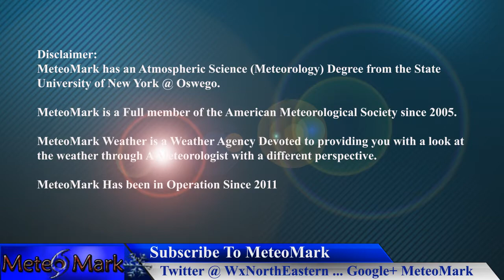Moderate Snowstorm Possible Saturday PM Into Sat. Night , Feb 15, 2018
A moderate snow is looking likely for later Saturday into Saturday night with widespread 2 to 4" totals for portions of our forecast area from eastern and Northeast Pennsylvania into the Susquehanna region of NY, Poconos, Catskills, lower Susquehanna Valley, Northwest New Jersey into southern New England. All the details in this full Wintry edition of Weather Northeastern.

After Effects must have keyframes selected from one layer in order to export them as text.

Item #21366511
username:  LowerThirdMan